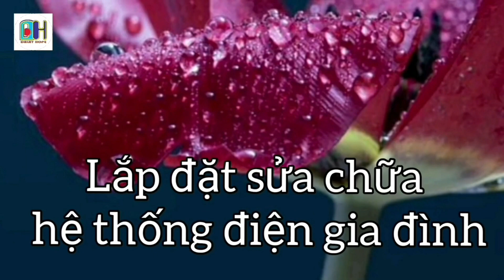Sửa hệ thống tưới tại Đà Lạt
sửa chữa tủ điện điều khiển hệ thống tưới tiêu sân vườn, hoặc nhà vườn tại Đà Lạt
- Nâng cấp hệ thống tưới đã cũ
- Set up lắp đặt hệ thống tưới tự động
- Sửa chữa, lắp mới máy bơm nước cho gia đình, khách sạn...